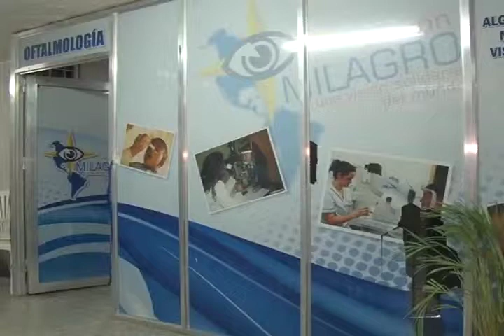MISION MILAGRO GUARICO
EN SAN JUAN DE LOS MORROS, SE HABILITO EN EL HOSPITAL ISRAEL RANUAREZ BALZA UN PABELLÓN DE USO EXCLUSIVO DEL SERVICIO OFTALMOLÓGICO, EL CUAL SERÁ OPERADO POR LA MISIÓN MILAGRO EN LA ENTIDAD, DE MANOS DEL GOBERNADOR RAMÓN RODRÍGUEZ CHACÍN FUE ENTREGADO EL EQUIPAMIENTO TÉCNICO PARA EL FUNCIONAMIENTO DEL MISMO.